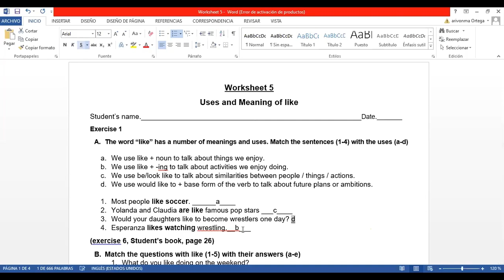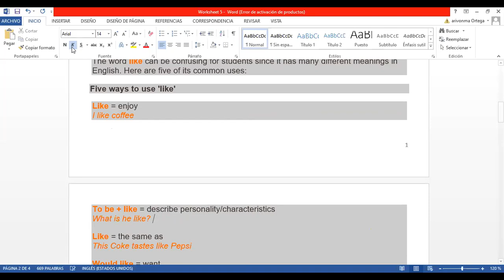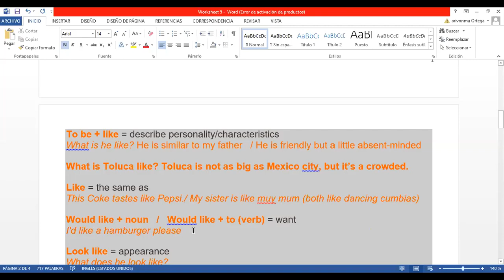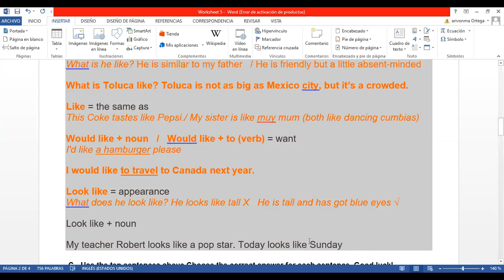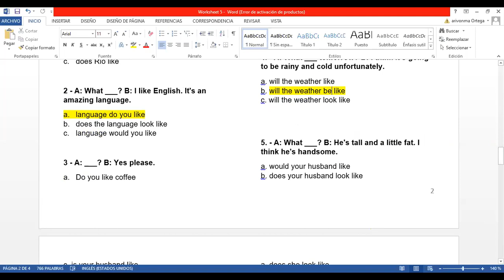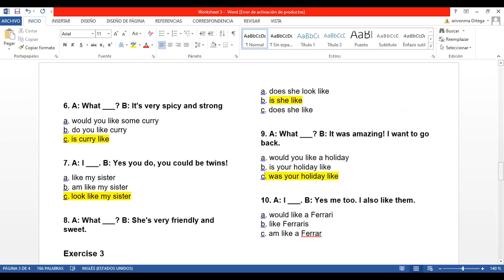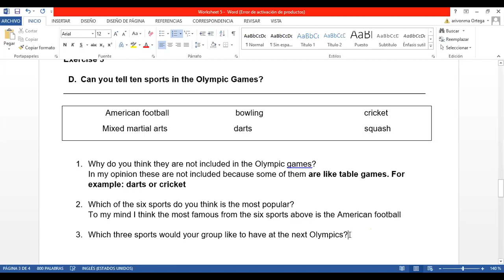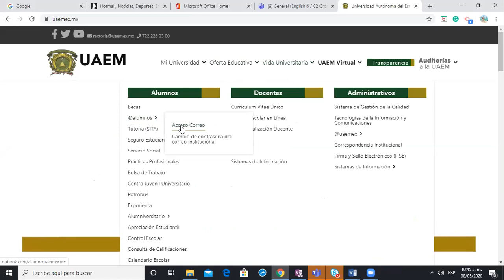Sesión Virtual "Uses & meanings of like" (review) First Part